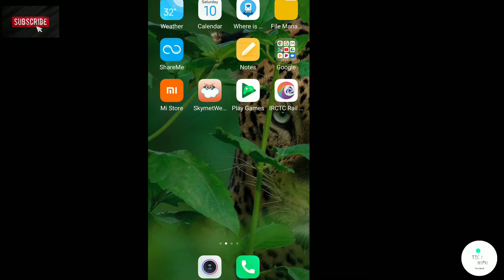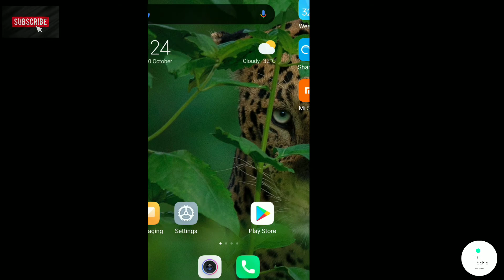Celebrating instagram 10th anniversary |instalogo| techmafia |technology.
Hey guys welcome back with a another video, today I will tell you about how you can be a part of instagram 10th anniversary, and can choose a logo from 10 different logos of instagram.